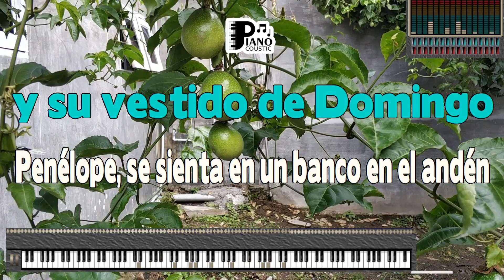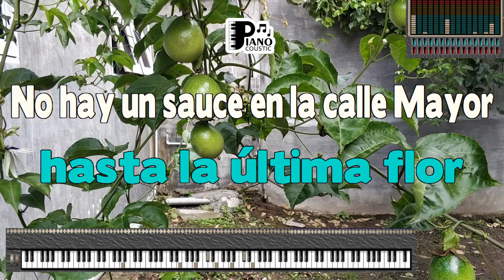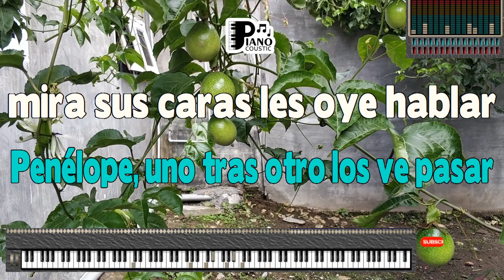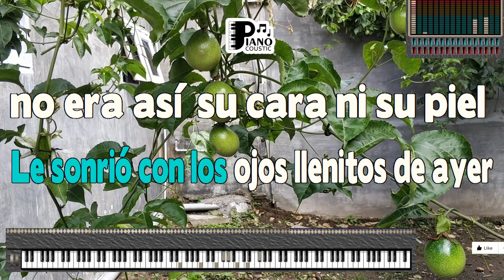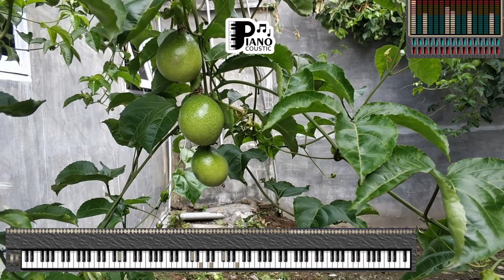PENELOPE JOAN MANUEL SERRAT KARAOKE LYRICS VERSION PSR S975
Penélope
Con su bolso de piel marrón
Y sus zapatos de tacón
Y su vestido de domingo
Penélope
Se sienta en un banco en el andén
Y espera que llegue el primer tren
Meneando el abanico
Dicen en el pueblo
Que un caminante paró
Su reloj
Una tarde de primavera
Adiós, amor mío
No me llores, volveré
Antes que
De los sauces caigan las hojas
Piensa en mí
Volveré
A por ti...
Pobre infeliz
Se paró tu reloj infantil
Una tarde plomiza de abril
Cuando se fue tu amante
Se marchitó
En su huerto hasta la última flor
No hay un sauce en la calle mayor
Para Penélope
Penélope